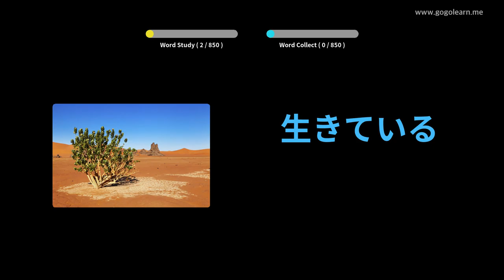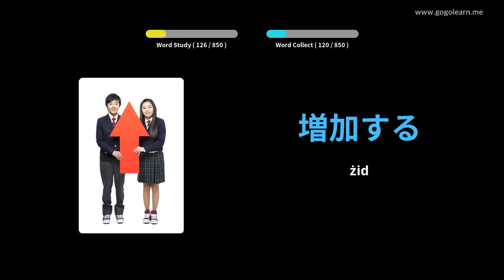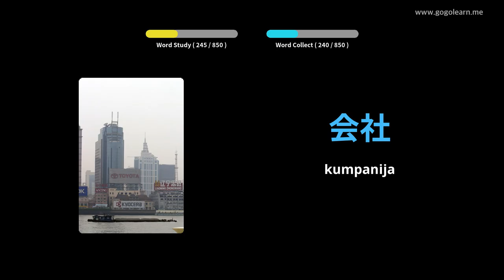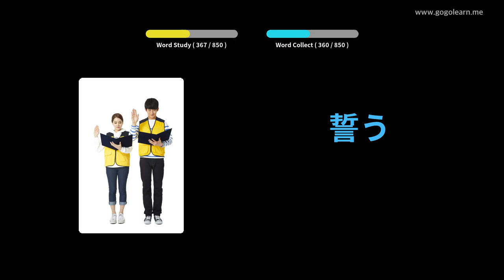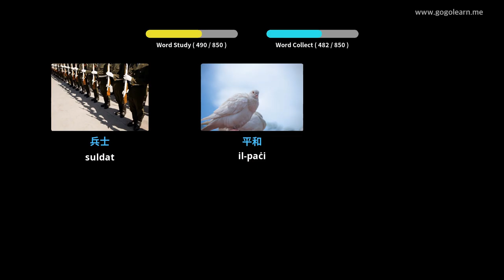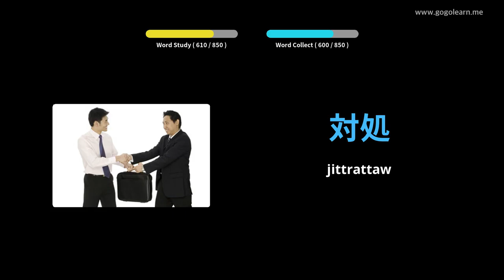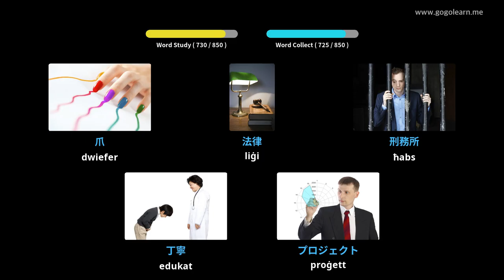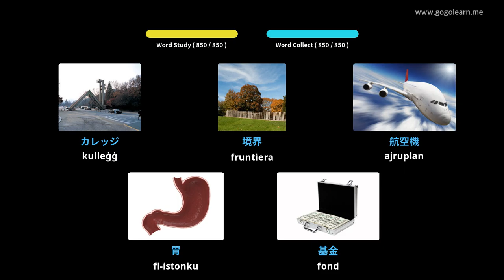Iskola Nofs il-Vokabularju Ġappuniż | Golearn